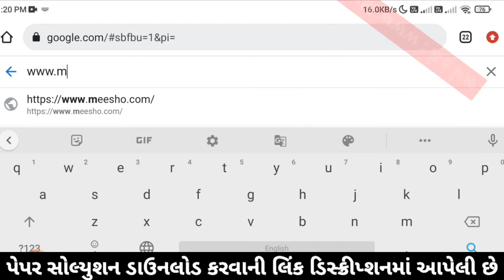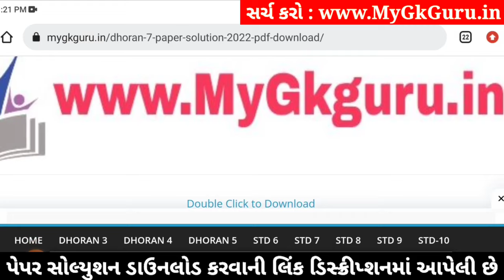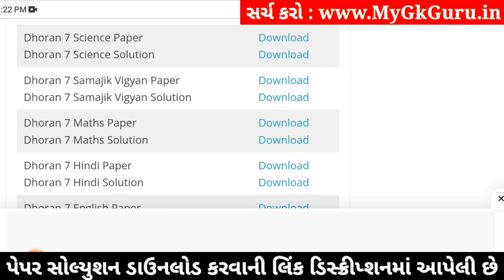std 7 science ekam kasoti 20/1/2024, std 7 ekam kasoti science 20/1/2024, ekam kasoti std 7 science